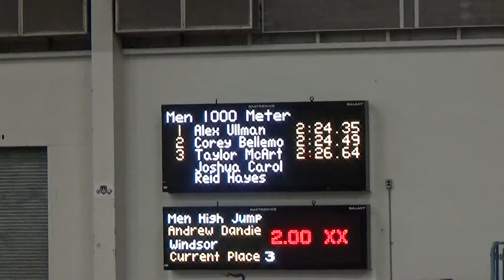2015 Team Challenge Men 1000m Heat 2